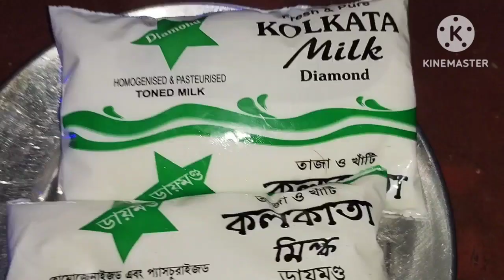বাড়িতে দুধের ছানা কেটে স্পঞ্জি নরম তুলতুলে রসগোল্লা বানিয়ে ফেললাম |Runar rannaghor vlog